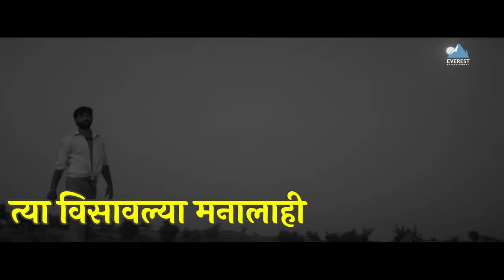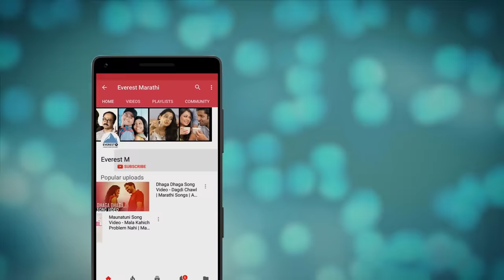Saaj Hyo Tuza Song with Lyrics - Baban | Marathi Songs | Onkarswaroop | Bhaurao Nanasaheb Karhade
Now Sing Along this Superhit Romantic Marathi Songs 2018 "Saaj Hyo Tuza with Lyrics" from Marathi Movie "Baban बबन". Beautifully Sung & composed by Onkarswaroop & Lyrics penned by Suhas Munde.

To Set 'Saaj Hyo Tuza' as your Mobile CallerTune SMS BBN to 56060

Set 'Saaj Hyo Tuza' song as your Mobile Callertune (India Only)

Singer : Onkarswaroop
Lyrics : Suhas Munde
Music Arranger : Devdutta Manisha Baji
Rhythm Arrangement : Dipesh Verma & Devdutta Manisha Baji
Percussions : Dipesh Verma
Flute : Kiran Vinkar
String Section Conducted by : Chander Makwana
Lead violin - Avadhut Rahalkar
Sarangi : Mandar Bagade
Guitars : Bhushan Chitnis
Dholak : Girish Vishwa , Apurv Dravid
Recorded by : Vijay Dayal and Chinmay Mestry @Yash Raj Studios
Mixed by : Vijay Dayal @Yash Raj Studios
Mastered by : Donal Whenal @Hafod Mastering UK

Movie Credits
Cast: Bhausaheb Shinde, Gayatri Jadhav, Shital Chavan, Devendra Gaikwad, Yashu W Surekha, Abhay Chavan, Sima Samarth

Production House: Chitraksha Nirmitee
Producers :  Vitthal Nanasaheb Karhade, Pramod Bhaskar Chaudhary, Bhausaheb Shahaji Shinde, Monali Sandip Phand.
Co-Produced by Tukaram Ramkrishna Arote and Chandrakant Raut
Story, Screenplay, Dialogue and Directed by Bhaurao Nanasaheb Karhade
Production Designer - Bhaurao nanasaheb Karhade
Casting Director - Chandrakant Raut
Cinematographer - Ranjeet Mane
Editor - Pradeep Patole
Art - Ulhas Nandre
Makeup - Tillotama Kamble
Costumes - Asmita Rathod & Anjali Bhalerao

Lyrics:
साज  ह्यो तुझा
जीव माझा गुंतला ग

उशाखाली फोटो तुझा चांदरातीला
तुझ्या वेणीतलं फुल माळून विसावलं मन
त्या विसावल्या मनालाही घेना  साथीला ग

मृगनयनीया हाक दे मला
रोज मी उभा त्या वाटला

फुल झालो मी
गंध हो ना तु
सांजयेळच माझं गाणं हो ना तु
तुझ्या सावलीत आज ग
निजलोय गार ग
झेलतोय रोजचा त्या उन्हाला गं

आभाळ फिरून येईल
ढग दाटून येतील ग
मनातल्या हुंद्क्याचा
डोळ भरल्या पाण्याचा
रंग कोणता ह्यो सांग मातीला ग